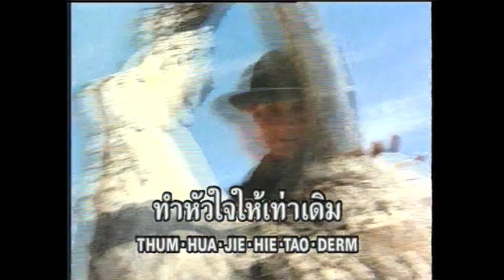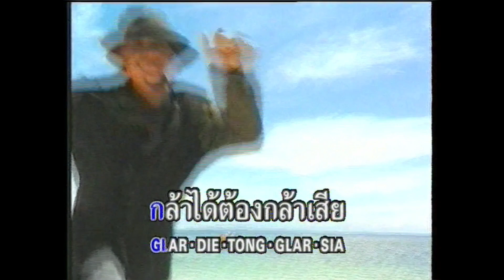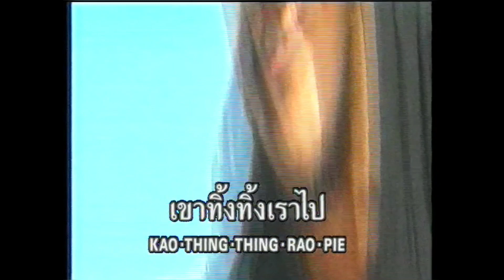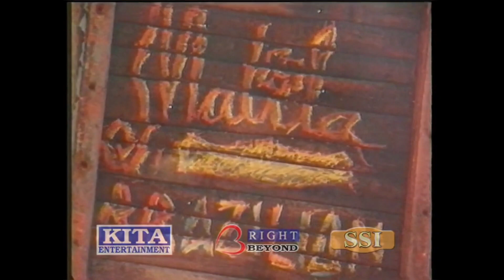กล้าได้กล้าเสีย - มะ-ลิ-ลา บราซิลเลี่ยน (คาราโอเกะ)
เพลง : กล้าได้กล้าเสีย
นักร้อง : มะ-ลิ-ลา บราซิลเลี่ยน
อัลบั้ม : มะ-ลิ-ลา บราซิลเลี่ยน (2533)
สังกัด : Kita Records